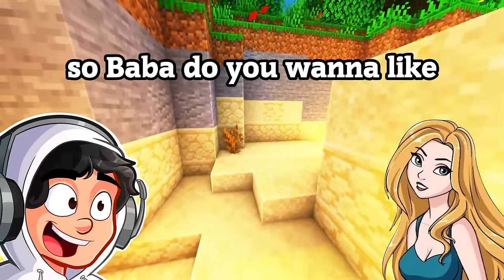She Tried To SIT On My FACE!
She Wanted To Do WHAT!? (storytime)
She SAT On Me! (STORYTIME)

DISCORD JOIN!